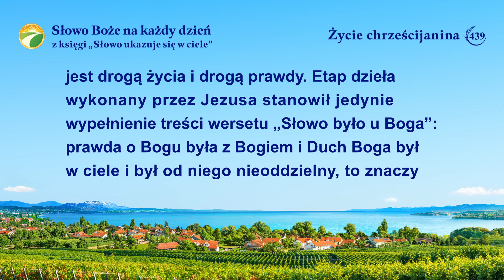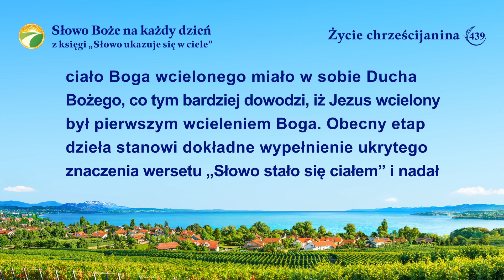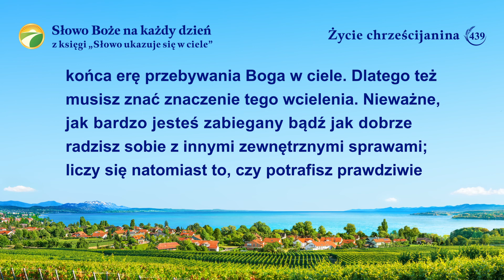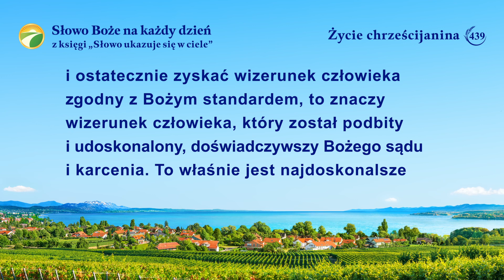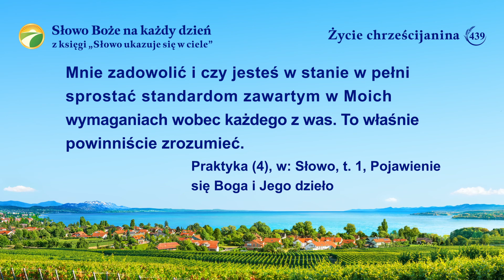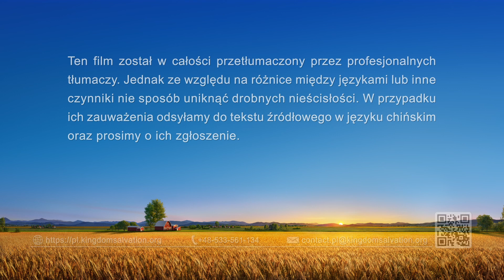Słowo Boże na każdy dzień: Wejście w życie | Fragment 439